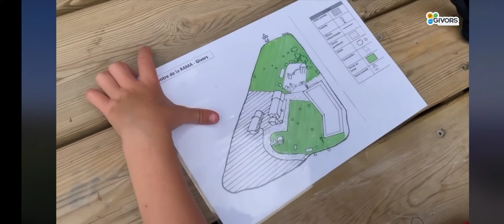Semaines vertes à Givors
Éducation à l'environnement pendant les semaines vertes sur le site de la Rama avec la ville de Givors.